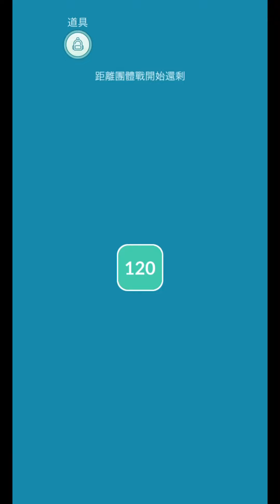今天第1隻就抓到暗影色違閃電鳥⚡️ サンダー Shadow Shiny Zapdos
連結享有Brook自動抓寶器 與 iRecatcher 超早鳥優惠
     iRecatche 74折  NT 880元 (需搭配iPhone X 以上機種)
Watchic Plus 71折 NT 2650元
 Revicer Plus 63折 NT 1900元
      Lightning 56折 NT 1390元

榮獲2023年紅點設計大獎 最佳雙帳號自動抓寶器
Auto Catch Light 持續熱賣中

在7-11賣貨便就能購買擁有和阿A同款的A粉潮T
讓你抓寶Shiny UP！IV100 UP UP！

￣Y^Y^Y^Y^Y^Y^Y^Y^Y^Y^Y^Y^Y^Y^Y^Y^Y^Y^Y^Y^Y^Y￣

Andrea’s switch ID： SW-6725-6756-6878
Andrea’s PUBG MOBILE ID： AndreaLife
Andrea’s 副頻道：Amber Crossing